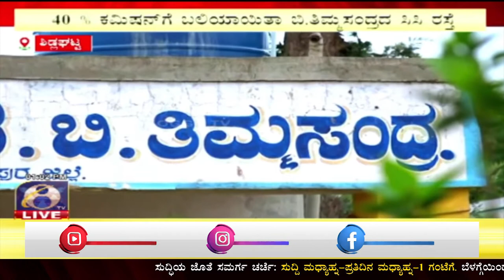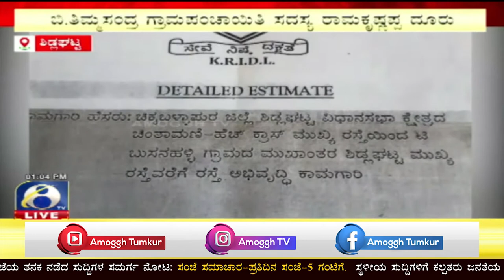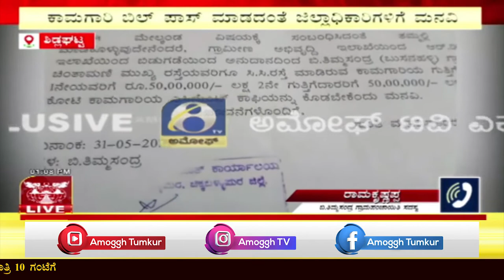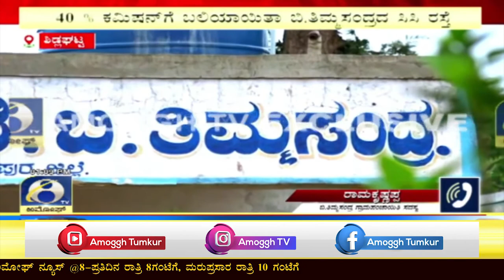ಚಿಕ್ಕಬಳ್ಳಾಪುರ ಜಿಲ್ಲೆ, ಶಿಡ್ಲಘಟ್ಟ ತಾಲ್ಲೂಕಿನ ಬಿ.ತಿಮ್ಮಸಂದ್ರ ಗ್ರಾಮದಲ್ಲಿ ನಡೆದಿರುವ ಕಳಪೆ ಕಾಮಗಾರಿ| Amoggh TV